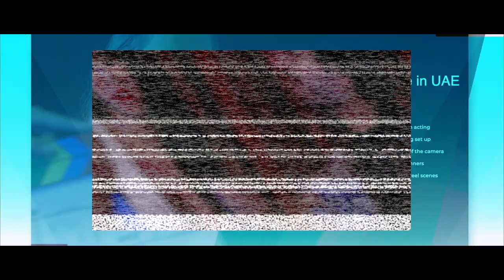Colyn Noverraz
Acting Student Showreel
(Scenes shot during Acting Courses for Beginners)

Film Acting Classes for Beginners In UAE. Learn Basics & Advanced Film Acting Techniques. Shoot Scenes in front of Camera, Get Your Edited Showreel Scenes and Start Your Acting Career.